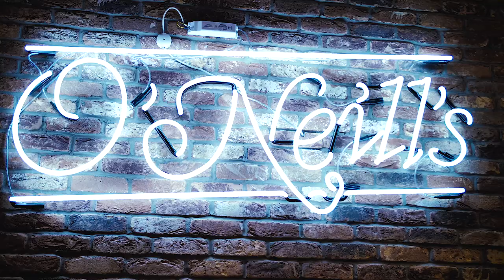Carrantuohill w Irlandii - cz.1 'W drodze"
Powracamy do październikowego wyjazdu zespołu do Irlandii. Wydrapaliśmy się wreszcie na nasz szczyt Carrantuohill, zagraliśmy kilka świetnych koncertów (również spontanicznych) i przywieźliśmy ogrom materiału wideo. Teraz chcemy się tym z Wami podzielić.

Cześć 1 "W drodze".

Skład zespołu CARRANTUOHILL:

Anna BUCZKOWSKA - vocal
Dariusz SOJKA - flety, akordeon, piano, bodhran, uilleann pipes, gitara rezofoniczna
Maciej PASZEK - skrzypce
Zbigniew SEYDA - bouzuki, cittern, gitara akustyczna
Marek SOCHACKI - perkusja, instrumenty perkusyjne
Adam DREWNIOK - gitara basowa
Bogdan WITA - gitara akustyczna